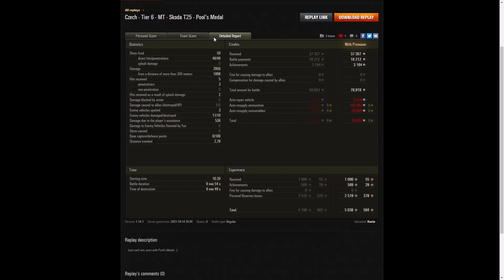Škoda T 25 - Kavis [LICK]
This replay is from 14 October 2021 on Tundra.
The player was Kavis [LICK] in the Škoda T 25.

Video Contents
00:00 Intro
00:08 Battle
09:16 Results